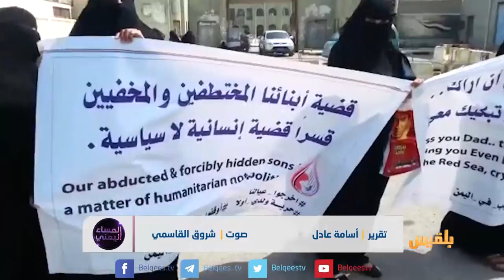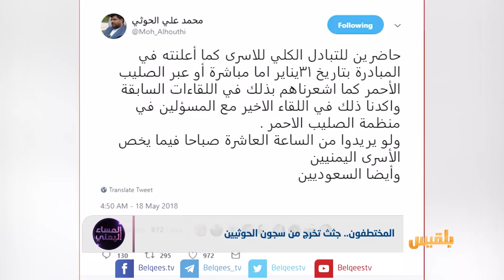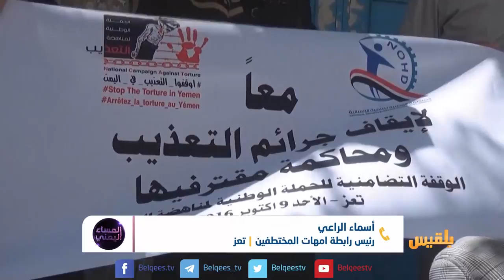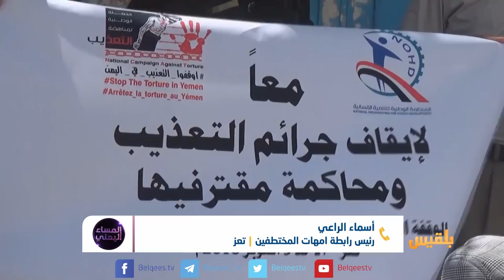المساء اليمني | المختطفون في سجون المليشيا .. تعذيب حتى الموت | تقديم: آسيا ثابت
يوسف عجلان - صحفي مختطف سابق لدى مليشيا الحوثي
يحيى محمد الهيج - مختطف سابق في سجون مليشيا الحوثي
أم احمد - عضو رابطة أمهات المختطفيين
اسماءي الراعي - رئيس رابطة أمهات المختطفيين